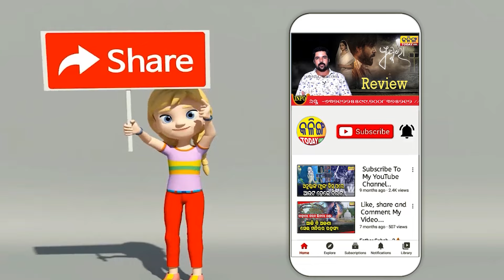ମୋଦୀଙ୍କ କୁଶପୁତଳିକା ଜାଳିଲା କଂଗ୍ରେସ ।